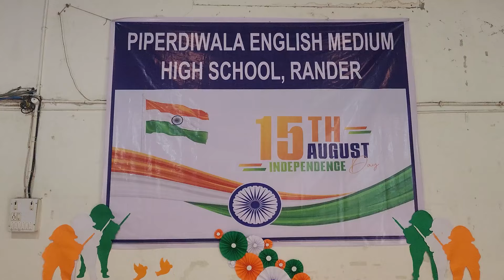Happy Independence Day | Piperdiwala English Medium High School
On this day of freedom, let’s remember the sacrifices made for our independence and renew our commitment to our country.
Wishing you a wonderful Independence Day filled with pride and joy as we celebrate the achievements of our great nation.
Happy Independence Day! May the values of democracy and freedom continue to guide us towards a brighter future.
Sending you warm wishes on Independence Day. Let’s come together to celebrate our freedom and honour the heroes who made it possible.
On this special day, let’s reflect on our nation’s journey and renew our dedication to its growth and success.
Happy Independence Day! May the spirit of freedom fill your heart and inspire you to contribute to our nation’s progress.
Wishing you a joyful Independence Day! Let’s celebrate our heritage and work towards a future full of promise and prosperity.
Happy Independence Day! May our nation continue to thrive, and may we all work together to build a brighter future.